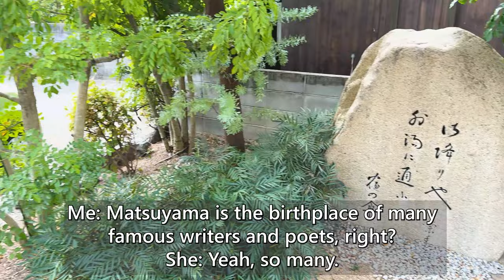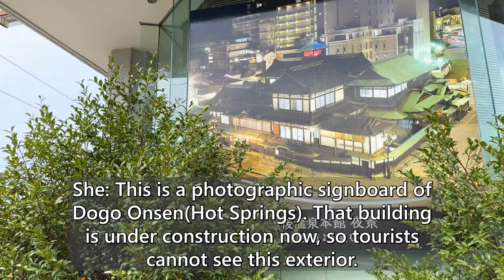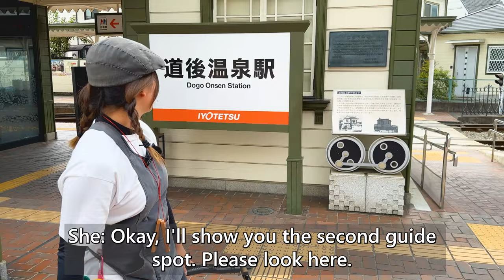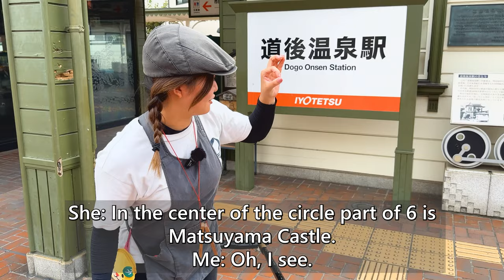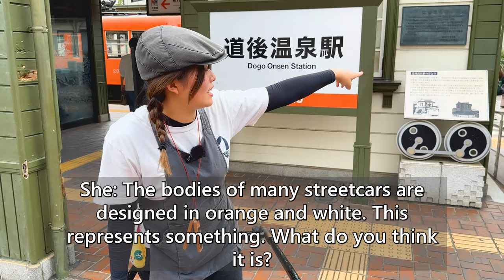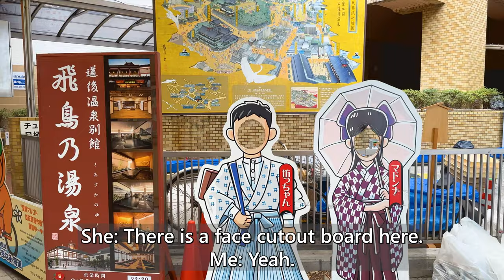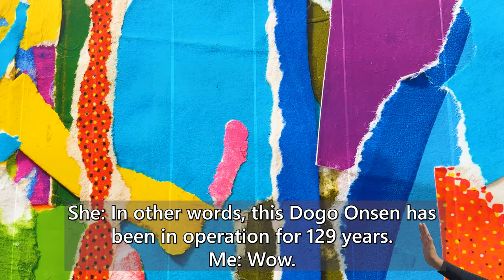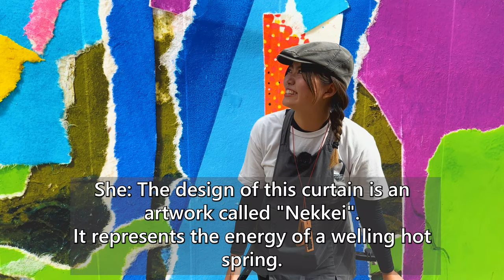A cute Japanese girl Koharu-chan guided me around Dogo by rickshaw😊 | Matsuyama, Ehime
I took a rickshaw ride in Dogo driven by a very cute girl driver, Koharu-chan!
Koharu-chan is a rickshaw driver working at "Rikisha honten" in the Dogo area of Matsuyama, Ehime.😊
Dogo area is a town of hot springs popular among tourists. And it is also an area with roots in Japanese literature.
Koharu-chan is a rickshaw driver who is a sophomore in college.
With her cute smile, she guided me around the town of Dogo. 😊
If you have a chance to visit Dogo, try her rickshaw ride. ^^

▼Koharu-chan's Instagram▼
　koha_rikisha

▼The store that Koharu-chan introduced to me▼
・Tsuboya kashiho

*This video was filmed with the permission of Ebisuya.